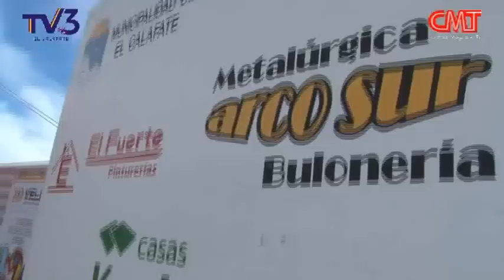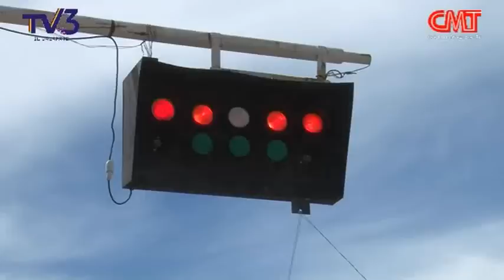Automovilismo - Copa 45° Aniversario CoTeCal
Nicolas Rodriguez se quedó con el primer puesto en la categoría 800cc. de punta a punta, en un gran espectáculo que incluyó a Alexis Bull y Tomas Oyarzo en el podio.